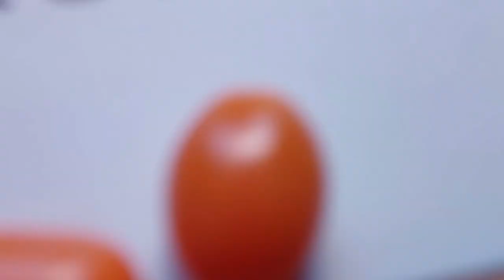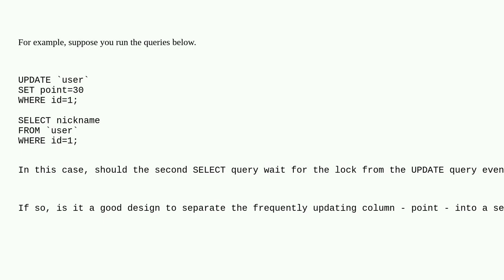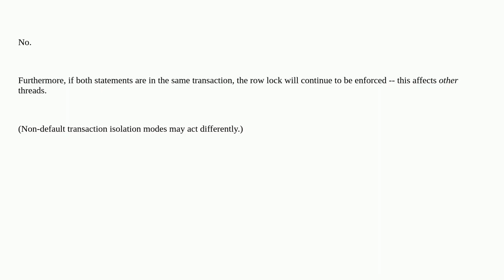Dba: If I UPDATE one column in one row in the MySQL InnoDB engine, do I have to wait for the lock...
If I UPDATE one column in one row in the MySQL InnoDB engine, do I have to wait for the lock to be released when I SELECT another column?

A special thanks goes out to the community

  mysql innodb locking